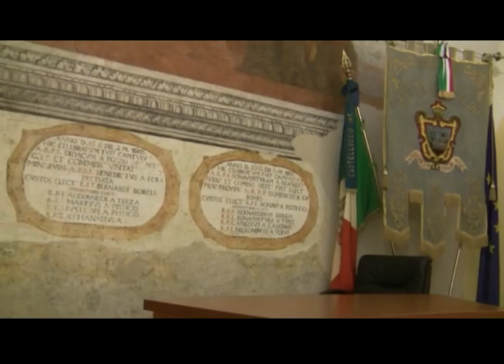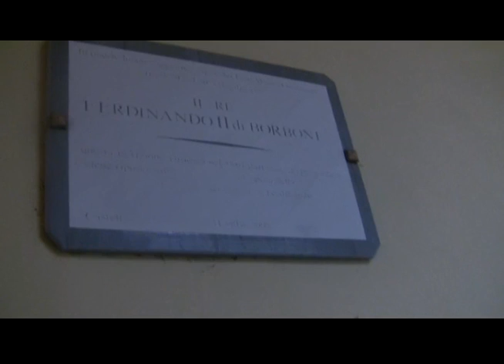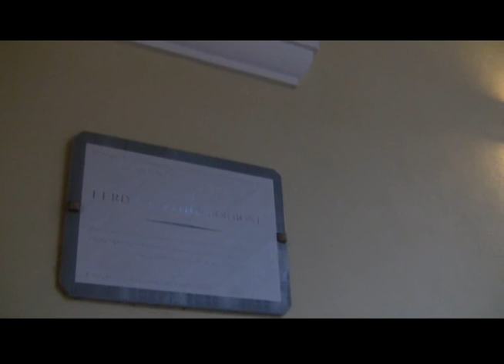castelluccio cultura 2